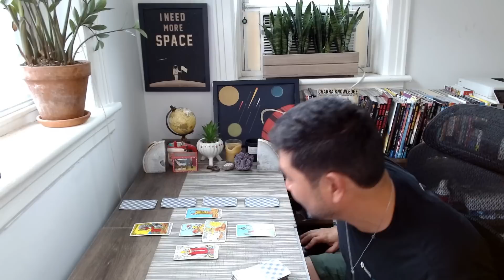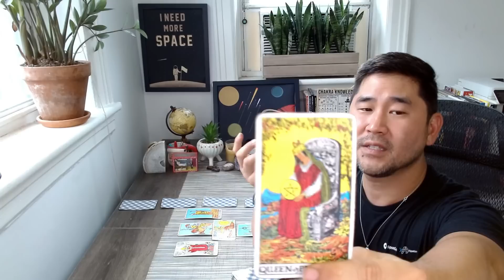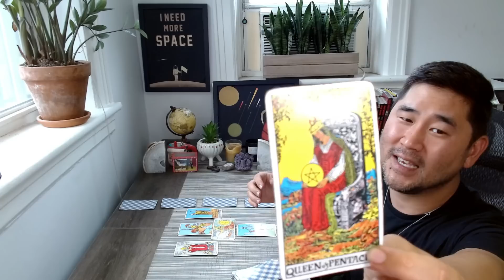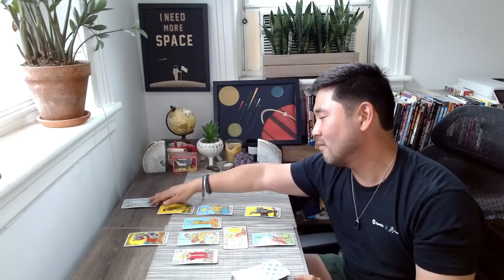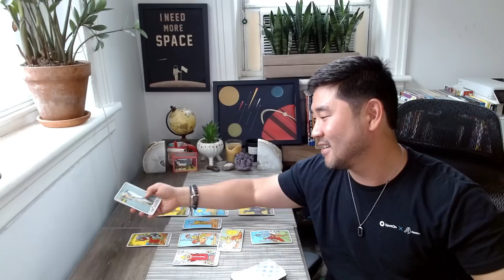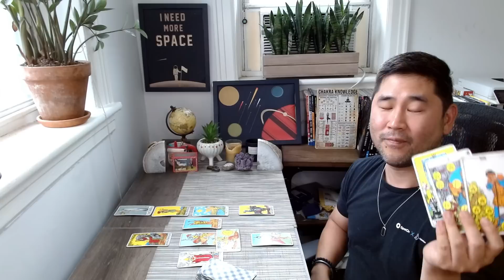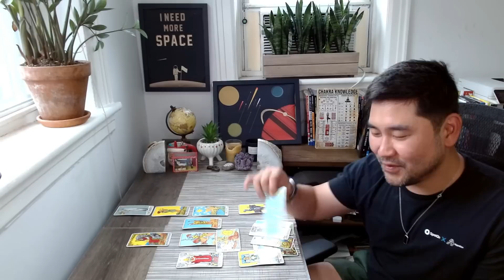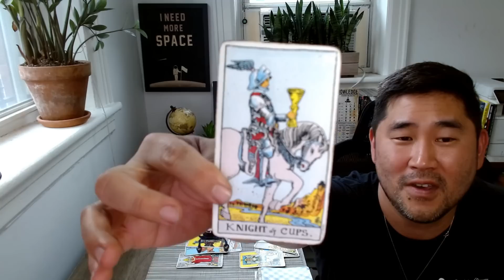Libra July 2023 - STARS HAVE NEVER ALIGNED LIKE THIS - YOUR DESTINY IS HERE 🙌 Tarot Horoscope ♎️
Libra, I talk about what's happening for you astrologically, which offers added insight, but if you want to go straight to the tarot reading: 09:15. Check out your Libra tarot horoscope for the full picture! ❤️🙌

JULY 2023

WEEK ONE
1. Sun sextile Jupiter -Exciting day of luck and prosperity!
Mercury sextile Jupiter – Good news may come!
2. Venus square Uranus – You may question relationship status and feel powerful.
3. FULL MOON IN CAPRICORN –Jupiter (luck) is still active, and so is Uranus (surprises) and Saturn bringing stability. Think back to what happened January 2023 (we had a new moon in Capricorn end of December).
4. Happy July 4th in US! Saturn and Jupiter are still linked - great day.
6. Mercury sextile Uranus – You could get exciting news!
9. Mercury trine Neptune – Your imagination will soar! Right brain activated!

WEEK TWO
10. Mercury opposite Pluto – You could have a lot on your mind. Be cool 😎
11. MARS ENTERS VIRGO
MERCURY ENTERS LEO (about 2 weeks)
14. Sun sextile Uranus. Another day of great, unexpected surprises!
Happy Bastille Day France!

WEEK THREE
17. NEW MOON IN CANCER. Pluto opposite the sun – grin and bear it and think with new perspective.
Mercury square Jupiter – Stay optimistic and communicate with heart.
20. Sun trine Neptune – BEAUTIFUL TRINE. Your imagination will soar and you’ll want to spread kindness.
21. Mars opposite Saturn – Know all your facts/ details before taking action.
22. SUN ENTERS LEO (HAPPY BIRTHDAY LEO!)
VENUS RETROGRADE IN LEO! (goes direct on September 3)
23. Mercury square Uranus – Be flexible! Square is in two fixed signs. Don’t try to force anything.

WEEK FOUR
27. Mercury conjunct Venus retrograde – Hello, charmer! You will look, feel and be magnetic! Messages of love today.
28. MERCURY ENTERS VIRGO (domicile) – Power in communication. Laser focus.